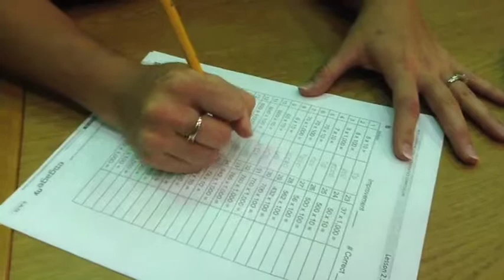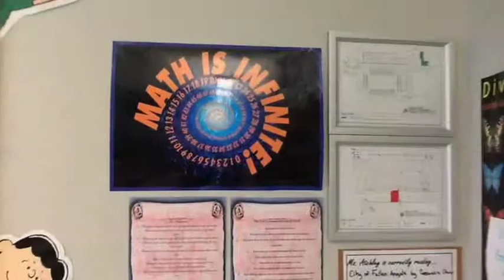New York Math at USD 457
Madison Farr visits Charles Stones Intermediate Center to learn more about the new Common Core math curriculum.